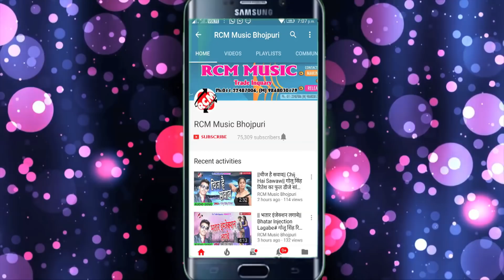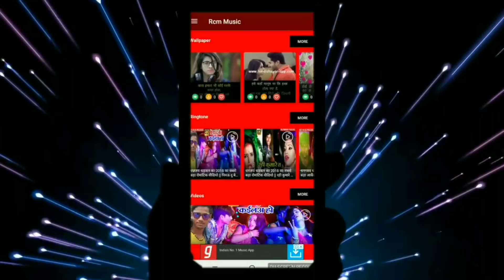शशि लाल यादव का 2019 का नया रोमांटिक सांग नए अंदाज में ||चमकेला चम् चम् नाक के नथुनिया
Title:  CHAMKELA CHAM CHAM NAK KE NATHUNIYA
Singer: SHASHI LAL YADAV
Lable: RCM Music
Lyrics:  RUJU BIHARI
Music:  SHASHI SINGH
Video Director:
DOP: